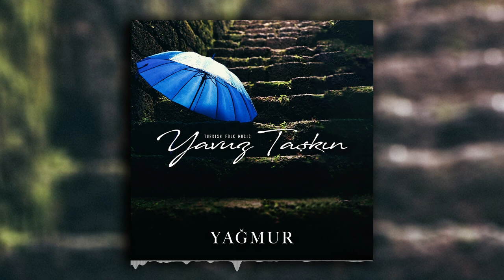YAĞMUR | Enstrümantal Duygusal Fon Müziği ♫ ᴴᴰ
Beste : Yavuz Taşkın
Tarcüş : Yavuz Taşkın
Studio : Ses Sanatları
Kapak Tasarım : Kadircan Hasani